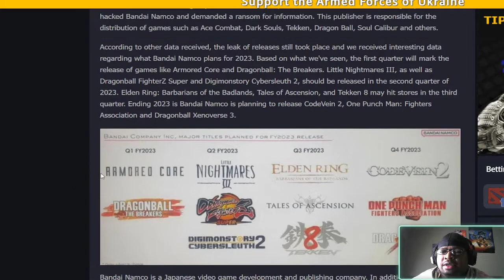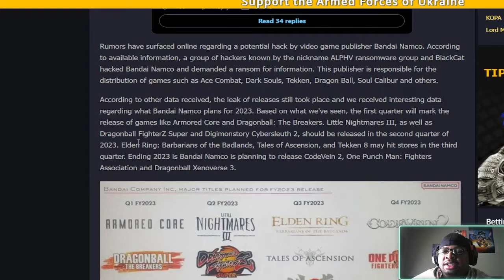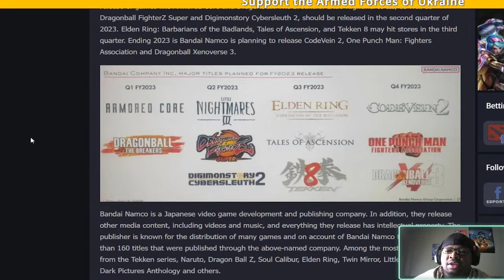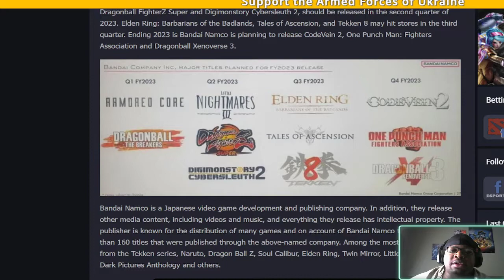2023 Bandi Namco Releases LEAK - THE FEELS REACTIONS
This is my live reaction to The Bandi Namco 2023 Releases.